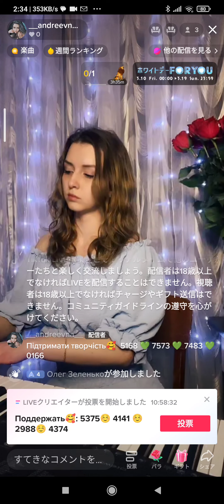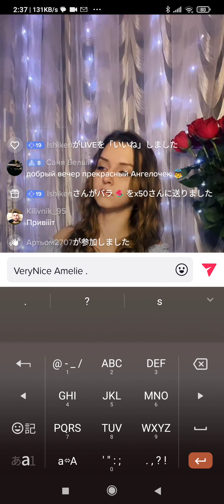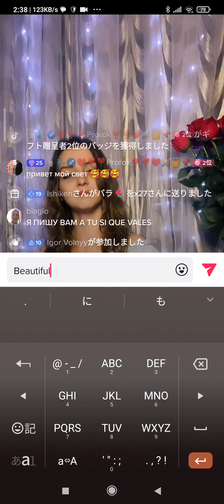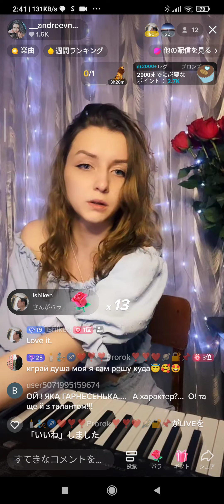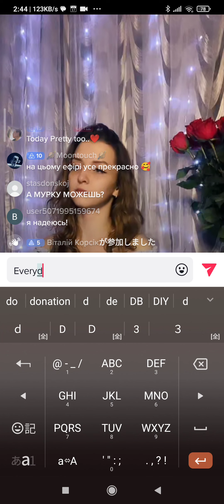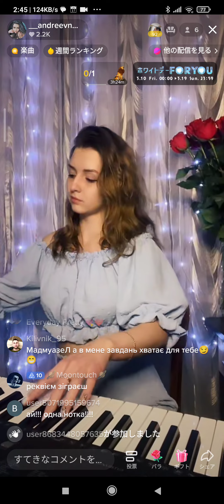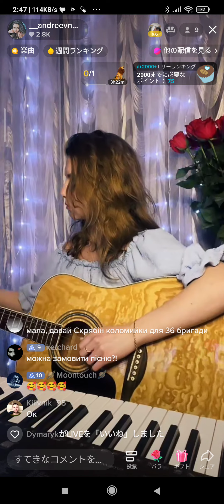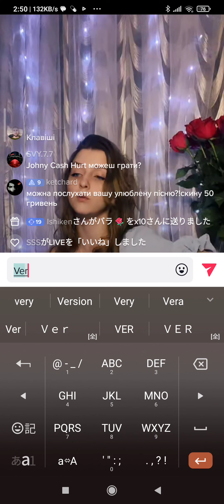andreevna's music Live2 Mar.10.'23🎼✨🎶